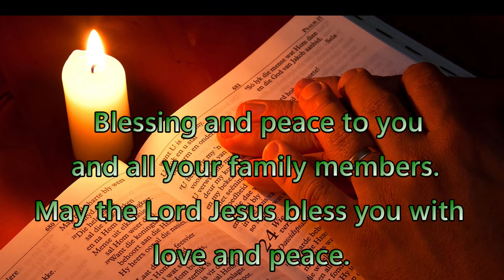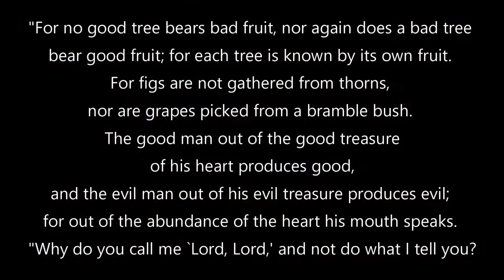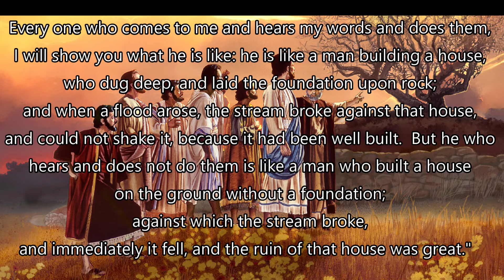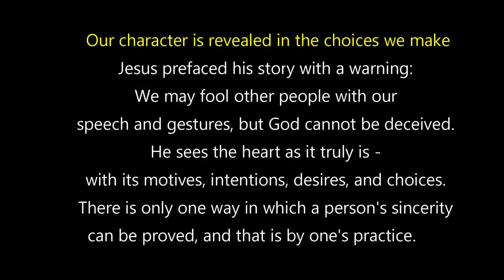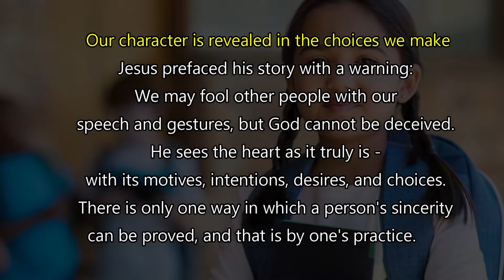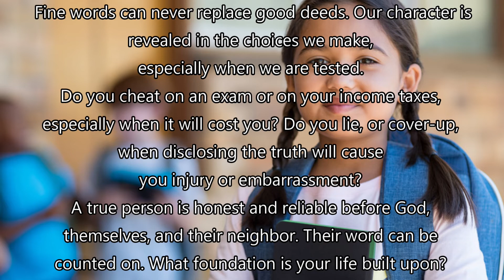Daily Gospel Reading - September 10, 2022 | [Gospel Reading and Reflection] Luke 6: 43-49| Scripture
A reading from the GOSPEL according to St. Luke chapter 6 verses 43 to 49
"For no good tree bears bad fruit, nor again does a bad tree bear good fruit; for each tree is known by its own fruit. For figs are not gathered from thorns, nor are grapes picked from a bramble bush. The good man out of the good treasure of his heart produces good, and the evil man out of his evil treasure produces evil; for out of the abundance of the heart his mouth speaks. "Why do you call me `Lord, Lord,' and not do what I tell you? Every one who comes to me and hears my words and does them, I will show you what he is like: he is like a man building a house, who dug deep, and laid the foundation upon rock; and when a flood arose, the stream broke against that house, and could not shake it, because it had been well built.  But he who hears and does not do them is like a man who built a house on the ground without a foundation; against which the stream broke, and immediately it fell, and the ruin of that house was great."

Prayer
Lord Jesus, you are the sure foundation and source of life and strength for us. Give me wisdom and strength to live according to your truth and to reject every false way. May I be a doer of your word and not a hearer only.
Amen